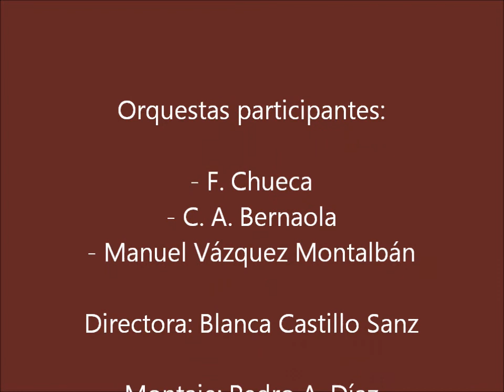Orquesta Manuel Vázquez Montalbán 2015. 2) Aire and dance (M. L. Daniels)